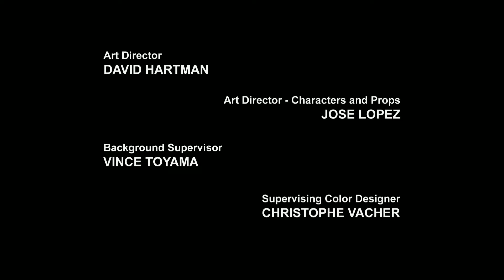Transformers Prime - 1/5 - Darkness Rising Part 5 (FULL Episode in HD)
Enjoy your favorite series in English now in HD!